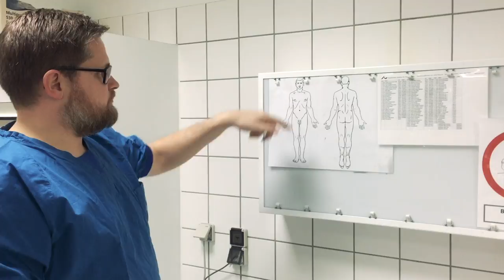Mød Asser Hedegård Thomsen til Forskningens Døgn 2017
Til Forskningens Døgn 2017 den 27. april i Stakladen kan du møde retsmediciner Asser Hedegård Thomsen, der forsker i drab. I videoen kan du høre Asser fortælle om sin forskning og hvad du kan forvente af hans foredrag.